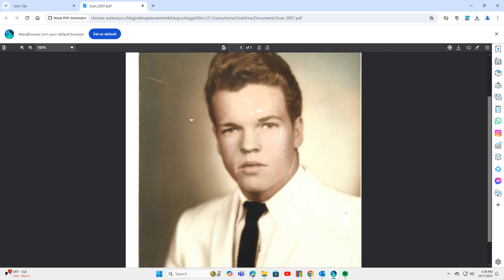Tomorrow an Original song by Walt Cook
This Is one of The First Songs I wrote When I started my Musical Journey when I was a Teen. It needs a Rewrite pretty bad but it is what it Is.

Music videos and Audio  from Live shows as well as studio Gigs Festivals, night Clubs,  Jam Sessions.